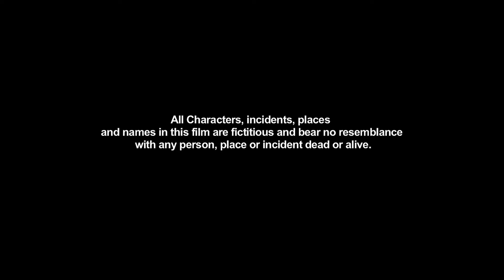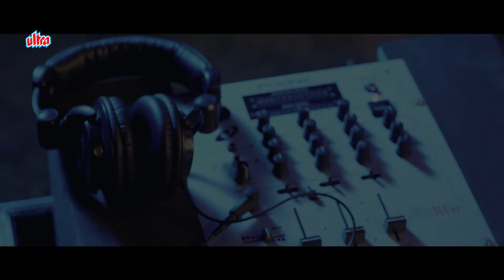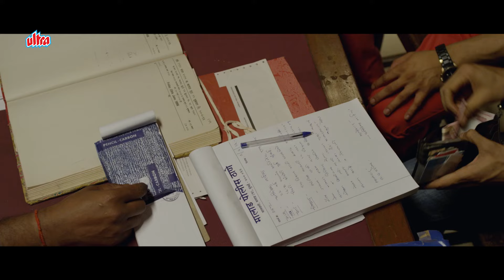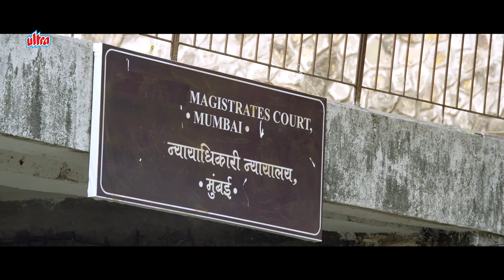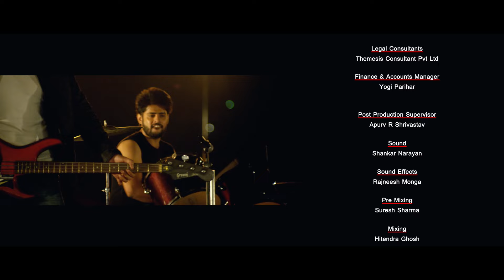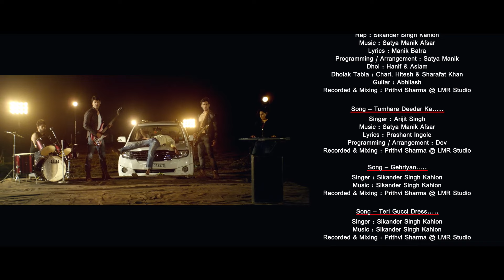Jaane Kyun De Yaaron Full Movie | Chetna Pande,Heena Panchal | जाने क्यों दे यारों |Bollywood Movies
Film: Jaane Kyun De Yaaron (2018)